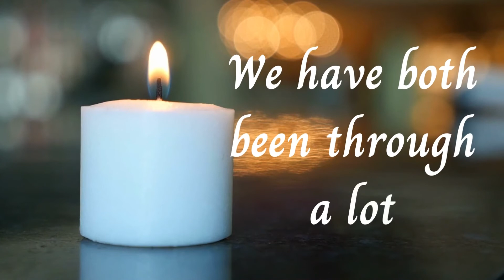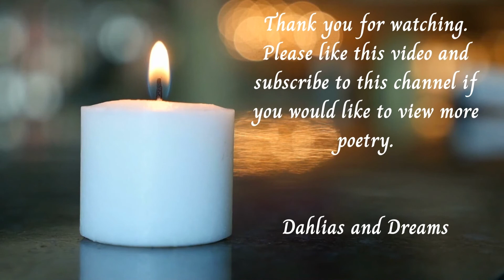Love Defies All Reasoning. . . . (LOVE POEM)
A message for the one that you love!